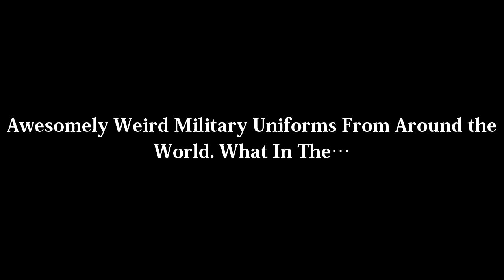Awesomely Weird Military Uniforms From Around the World. What In The…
Militaries around the world love parades. They wear dress uniforms and march in formation, sometimes carrying impressive weaponry and medals. These parades are a point of national and personal pride for both the participants and the spectators. Parades also often combine history and culture with modernity on a grand scale.

Sometimes things get a bit too weird at parades. We collected images of military parades from around the world. Some parades are flush with tradition. Some definitely do not.